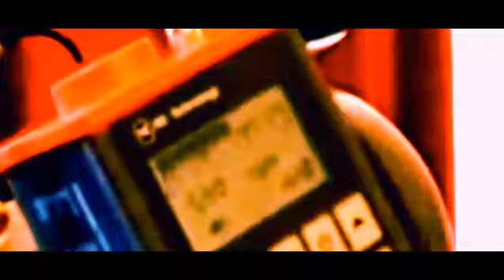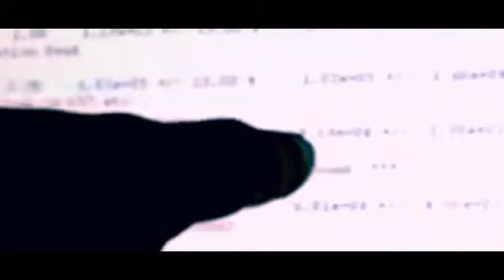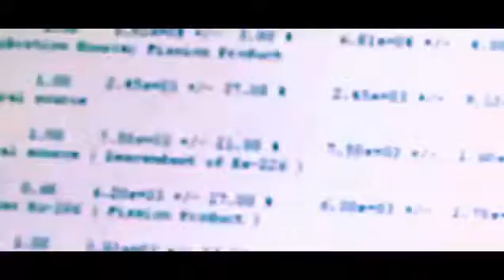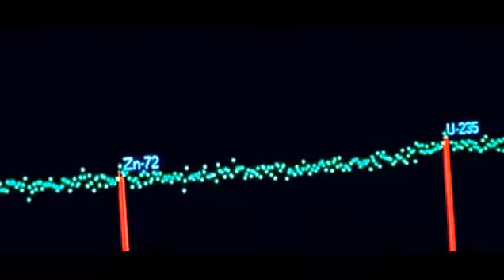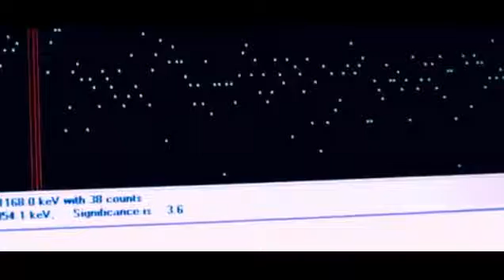Shocking Tokyo Japan Radiation Tests by Chris Busby.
Radioactive cesium fallout on Tokyo from Fukushima concentrated in glass microparticles.
Radioactive cesium (134Cs and 137Cs) content in human placenta after the Fukushima nuclear power plant accident.
Changes in Congenital Anomaly Incidence (Birth defects) in West Coast and Pacific States (USA) after Arrival of Fukushima Fallout.
Mangano, J. and Sherman, J.(2015)
Open Journal of Pediatrics.
Fukushima nuclear fuel fragments in Europe, Hot particles "significant part” of plume (+Photos) and Video of Norway filter.
Fukushima Exposed On Facebook.
Fukushima Exposed On Twitter.
Fukushima Exposed on Minds. com